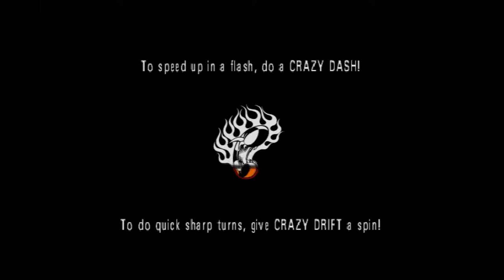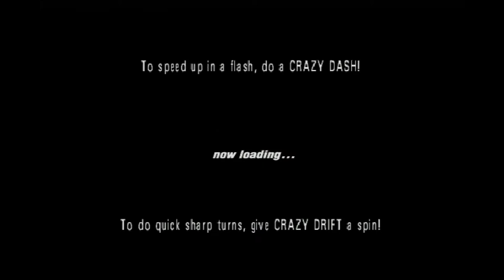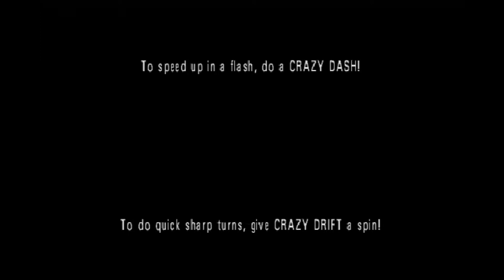Crazy Taxi 3: High Roller (Xbox)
Game: Crazy Taxi 3: High Roller
NA Release Date: July 24, 2002
Platforms: Xbox
Developer: Hitmaker
Publisher: Sega